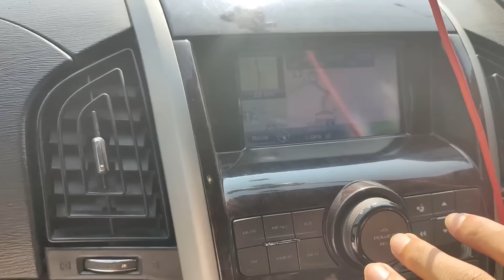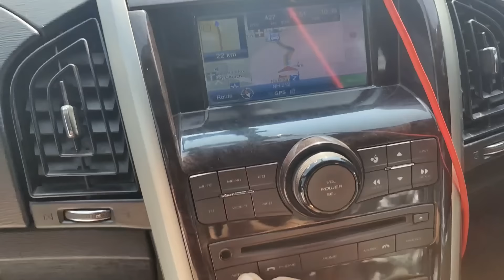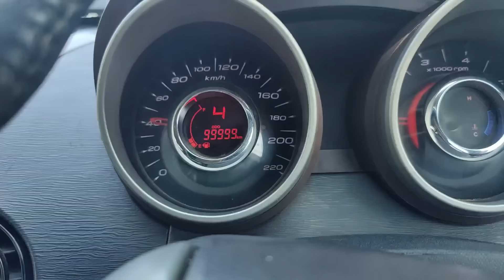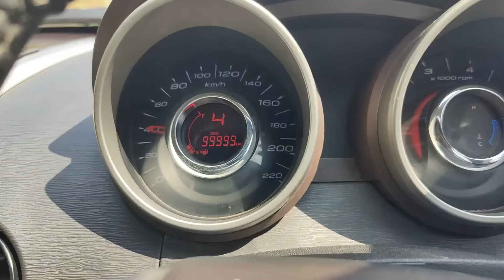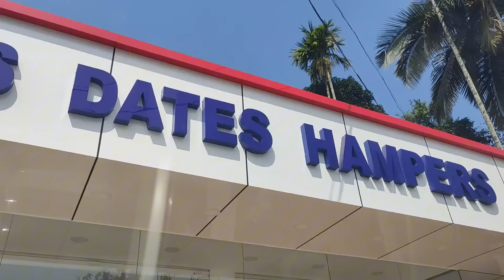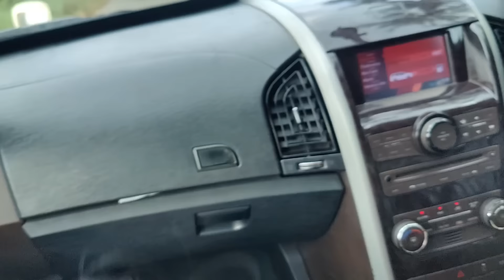പൊന്നുനെ MRI SCAN ചെയ്തു😳 പാവം പൊന്നു | വണ്ടിക്ക് പണികിട്ടി😰 | Daily Vlog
Embark on a day of challenges as we navigate through my MRI scan for health concerns and tackle the mechanical issues with our car in this revealing vlog. From medical uncertainties to unexpected car troubles, join us on a journey of resilience and problem-solving. 👨‍👩‍👧‍👦💪